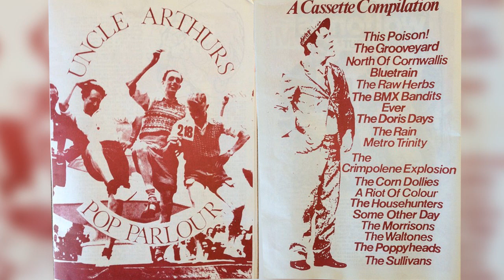The Raw Herbs - At My Funeral [1987 Jangle-Pop]